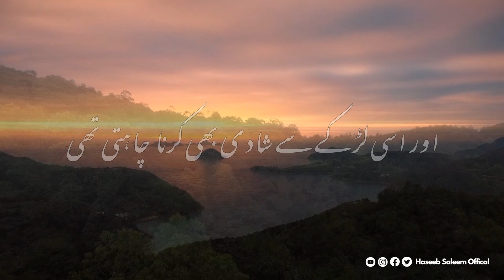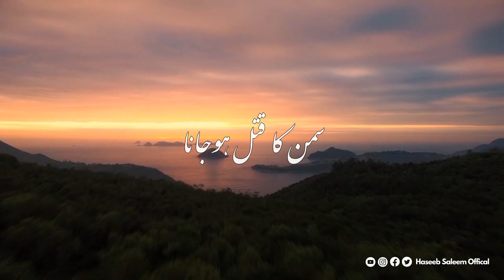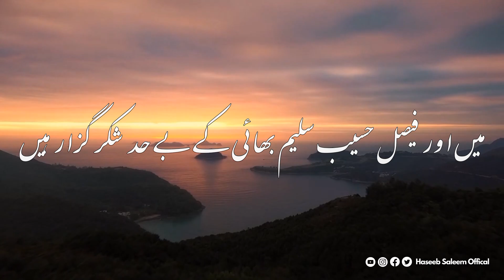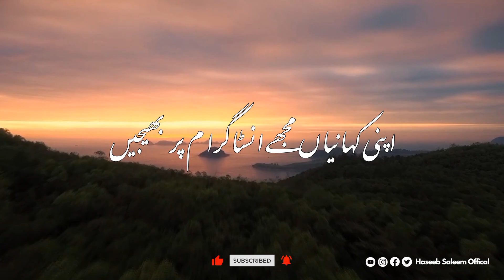Pagal - 3rd & Last Part | Story No.105 | True Love Story | June 7, 2023 | Urdu & Hindi